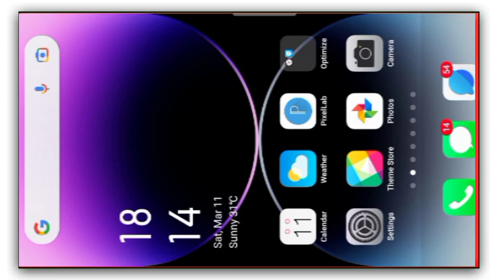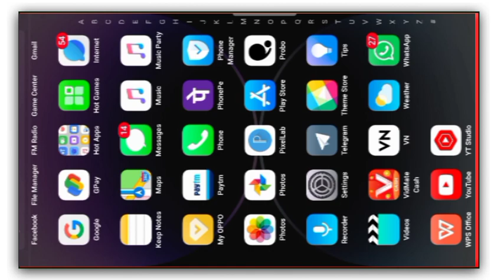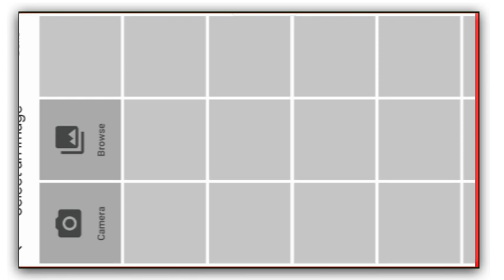#16 Bina Kisi App Ke Photo Se Background Kaise Hatayen, PHOTO Se Background Kaise Remove Kaise Karen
Bina Kisi App Ke Photo Se Background Kaise Hatayen, PHOTO Se Background Kaise Remove Kaise Karen

kisi photo ka background kaise change kare

kisi photo ka background kaise

hataye kisi photo ka background white kaise kare

kisi photo ka background blur kaise kare

kisi photo ka background kaise badle

kisi photo ka background remove kaise kare

kisi photo ka background black kaise kare

kisi photo ka background kaise nikale

kisi photo ka background kaise change karte hain

kisi photo ka background kaise hota hai

photo se background remove kaise kare

photo se background kaise change kare

photo se background kaise nikale

photo se background hatane wala app

फोटो से बैकग्राउंड कैसे हटाए

photo se back cover kaise banaye

photo se background kaise aata

hai photo se background ko kaise hataye

photo se baccha